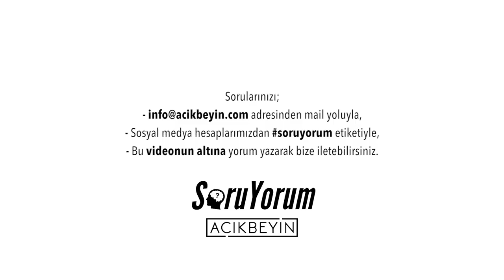SoruYorum - Bilinçli Rüya ( Lucid Dream)